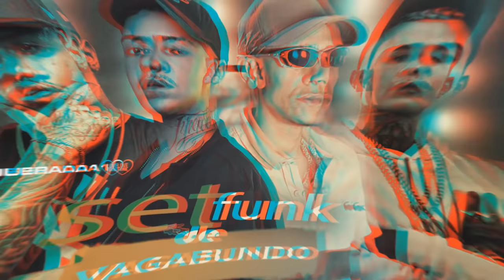SET FUNK DE VAGABUNDO 4.0 - Salvador da Rima, MC Paiva, MC Paulin da Capital e MC Davi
00:00 - MC Paiva - Tá 3 Tá Lindo
02:09 - Salvador da Rima e MC Neguinho BDP - Ódio de São Paulo
05:34 - MC Lemos - Colombiana
08:24 - Black Funk "DJ GM" - MC'S Vinny, Liro, Lemos, Piedro, Neguinho do ITR e NP
13:45 - MC Paulin da Capital - Passado
16:41 - MC Paiva - Mel e Skunk
18:56 - MC Lipi - Curioso
22:15 - MC Ryan SP e MC Kotim - Relacionamento Com a Novinha
25:06 - MC Nathan ZK - É bom sonhar
28:36 - MC Paulin da Capital - Como é Falho o Ser Humano - A Gente Nasceu Pra Brilhar
32:02 - MC Bezerra - Deus Falou Assim
35:24 - MC NP e MC Nino - Falsidade
37:50 - MC Paulin Da Capital e MC Davi - Me Afoguei
41:15 - SET DJ WILL SP 2.0 - MC Lipi, MC Liro, MC Lemos, MC Piedro, MC NP, MC Nathan ZK e MC Luck